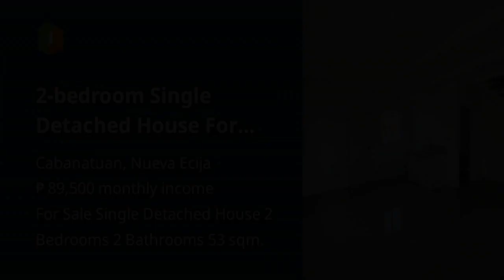2-bedroom Single Detached House For Sale in Cabanatuan Nueva Ecija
2-bedroom Single Detached House For Sale in Cabanatuan Nueva Ecija
House Type: Single Detached House
Number of Bedrooms: 2
Number of Bathrooms: 2
Floor Area in sqm: 53 sqm.
Lot Area in sqm: 88 sqm.
Number of Floors: 2
Number of Car Parking Spaces: 1